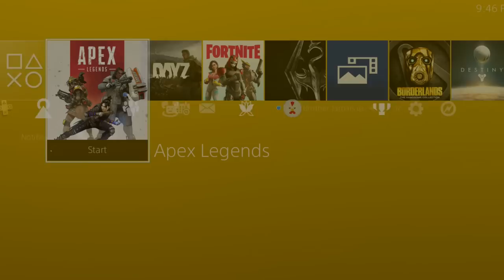THE BIGGEST CLUTCH EVER!!! (Console Apex Legends)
I had some of the cleanest R-99 tracking of my life in this game :)
Friends in the vid!